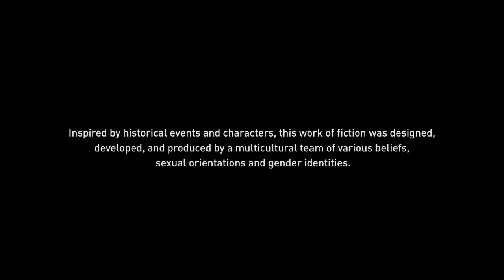ASSASSIN'S CREED VALHALLA (XBOX SERIES X) PART 1- HONOR BOUND 6-19-21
HONOR BOUND